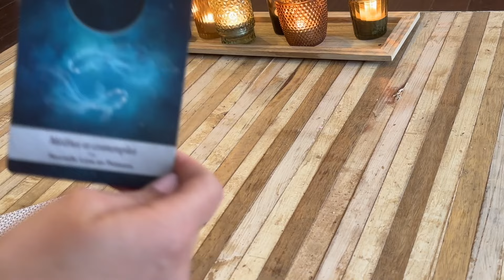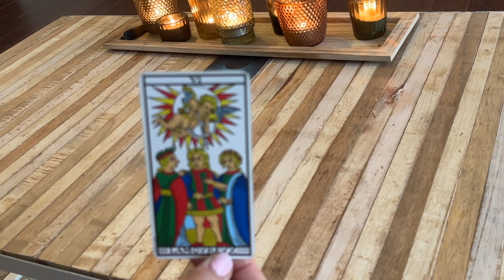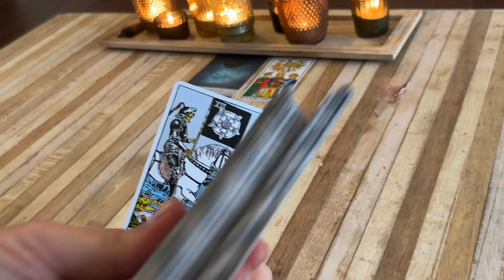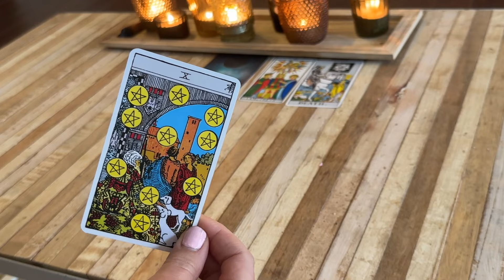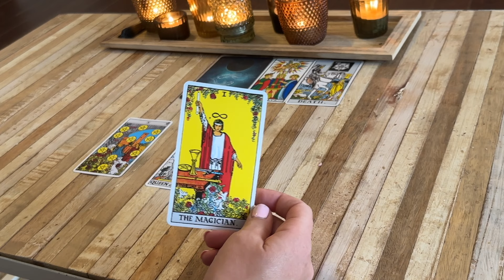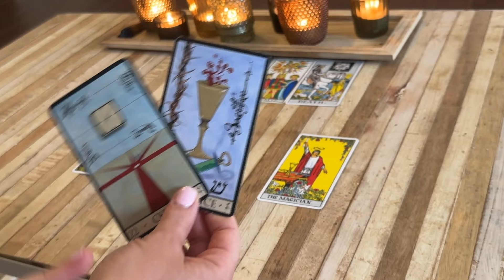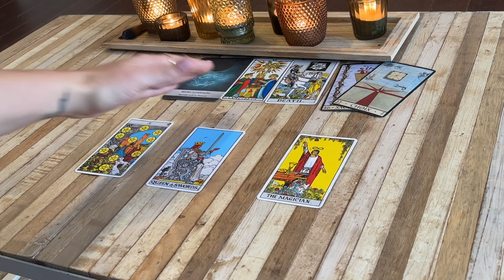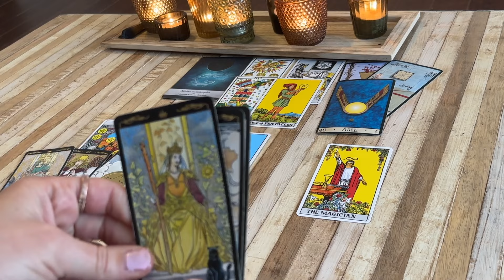Nouvelle Lune 10 mars 🌜🌛 "Le face à face"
Pour cette nouvelle Lune du 10 mars (et non 10 février ) 🌒, je vous propose un tirage intuitif et énergétique basé  sur une canalisation à l'aide du tarot de Marseille et divers oracles inspirants, mais aussi de toutes les informations que je reçois avant et pendant cette guidance ✨
Prenez uniquement ce qui vibre en vous, ne forcez pas la lecture.

Cette nouvelle lune 🌕 en poissons ♓️ du 10 mars intitulée "le face à face " 🤩nous confronte à nos émotions à travers une (ou plusieurs) expérience(s) de vie. Vous pourriez vivre un flot 🌊d'émotions inattendu, pas de panique ! 🙏c'est que vous êtes prêts à épurer, à transcender, à passer à une autre étape. Le face à face peut se faire vis-à-vis de l'autre mais, il s'agit surtout (et avant tout) d'un face à face envers vous-même ❤️qui vous permettra de mieux vous positionner ensuite à l'extérieur.

Si cette lecture intuitive résonne en vous, retrouvez son extension 🎥✨

Dans cette extension✨ nommée "Je ne veux plus subir ! ", 💪🏼on comprend que nous avons une incroyable opportunité d'avancer🚀, même si cela passe par un moment probablement inconfortable. Si on surfe sur les énergies🏄🏽‍♀️, alors on va pouvoir faire ce fameux choix ou tout mettre en place pour franchir le pas un peu plus tard. Que décidez-vous ?

Il s'agit d'une lecture générale, prenez uniquement ce qui résonne et vibre en vous 🙌
Pour des guidances personnalisées et pour les projections 2024 signe par signe, rdv sur le

Pour mes tirages intuitifs, j'ai à mes côtés
🐚Le tarot de Marseille de Jodorowsky et Camoin
🐚Le Tarot de l'illumination Matt Hugues
🐚Le Tarot Universel par Roberto De Angelis
🐚The light Seers's Tarot de Chris-Anne
🐚L'Oracle de la Triade Dominike Duplaa
🐚La Lunologie de Yasmin Boland
🐚 Les portes de l'Inuition de Vanessa Mieczareck et Brigitte Barerane
🐚Le petit oracle des Archanges de Jean-Frédéric Krine et Sandrine Vandamme
🐚Histoires de Sorcières de Deborah Blake et Elisabeth Alba
🐚Nasoha Volume 1 Guérison - Chloé Sarasola
🐚Nasoha Volume 2 Création - Chloé Sarasola
🐚Nasoha Volume 3 Conscious stones - Chloé Sarasola
🐚Messages de votre flamme jumelle de David Sabat (illustrations de Céline Ananian)
🐚L'oracle des Miroirs - Dimitri D'Alfrange d'urval
🐚 La numérologue en action - Lydie Castells, Natacha Calestrémé et Lysiane Lévy
🐚L'oracle d'Isis - Alana Fairchild
🐚Oracle Amour Inconditionnel par Aurore Roegiers.

Cette guidance est pour tous les signes Cancer, Lion, Vierge, Balance, Scorpion, Sagittaire , Capricorne, Verseau, Poisson, Bélier, Taureau et Gémeaux.

Je suis très heureuse de partager avec vous ce moment plein de  bonnes ondes🌸.

Pour découvrir l'extension de cette lecture ou pour prendre un rendez-vous, rejoignez moi sur le

Merci ✨🙏💕de liker, commenter et vous abonner si vous avez apprécié cette vidéo (en appuyant sur la petite cloche pour être prévenu(e) des nouvelles vidéos) , cela me fera très plaisir de vous lire  et cela  m'encourage à partager avec vous ces guidances ☺️🙏😘

Dans vos découvertes sur youtube:
Elle vient de sortir de magnifiques astro-méditiation pour 2024🌟
Je vous en parle dans mon extension au sujet de la clé de l'énergie⚡️.

Belle Nouvelle lune à toutes et tous, pleine de douceur. 💫

Moon Energy🌸